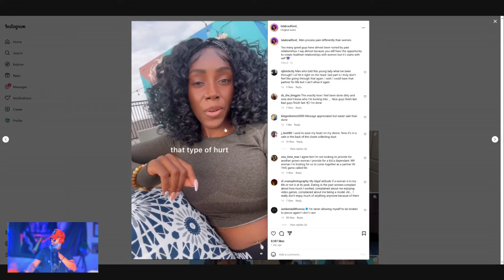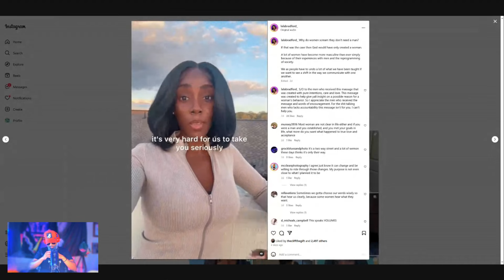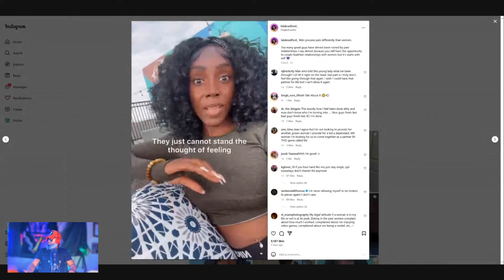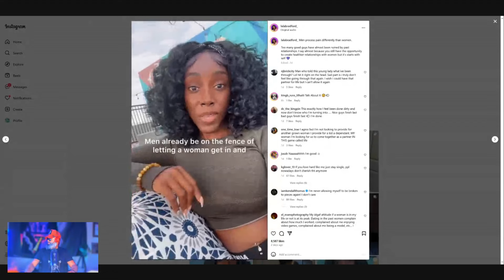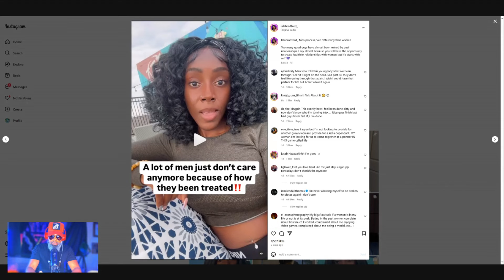LEFTOVER WOMEN "MEN NEED TO GIVE US ANOTHER CHANCE" HUMBLE YOURSELF KING N EARN MY RESPECT!